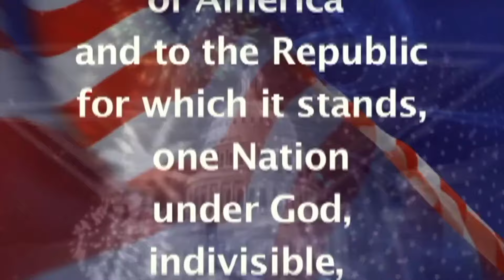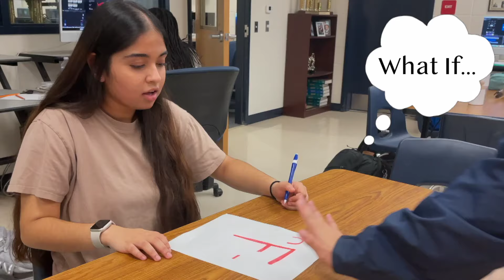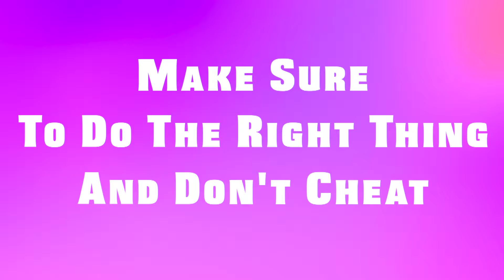BDTV for 11/8/24